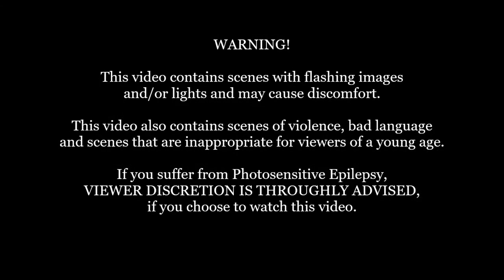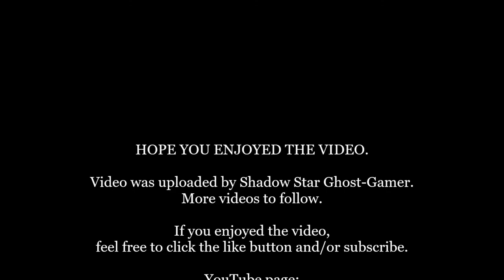Mass Effect 2: Episode 3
Synopsis:
Having identified the insectoid race known as The Collectors as the ones responsible for the abduction of the human colonies, Shepard having been reunited with Joker head out in the new Normandy, to their first recruitment location. Before that Shepard is taking a tour of the Normandy SR2 to get to know the crew, both new and old.

Developer(s): BioWare
Publisher: Electronic Arts
Platform: PC
Genre:  Action role-playing
Mode: Single-Player
Uploader: SHAREfactory™

Music licensed to YouTube by:
- CMRRA
- Walt Disney Music Company (Publishing)
- PEDL
- LatinAutor
- Warner Chappell,
- BMI (Broadcast Music Inc.)
- UMPI,
- UNIAO BRASILEIRA DE EDITORAS DE MUSICA (UBEM)
- Warner Chappell,
- LatinAutor
- UMPG,
- LatinAutor,